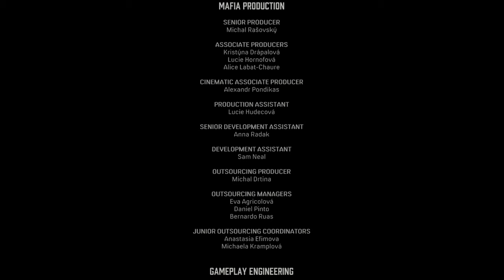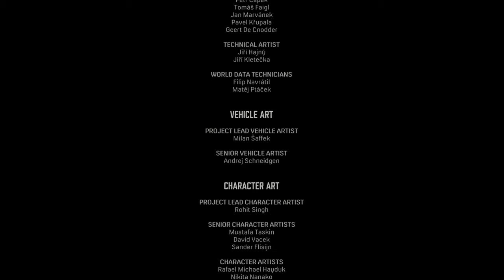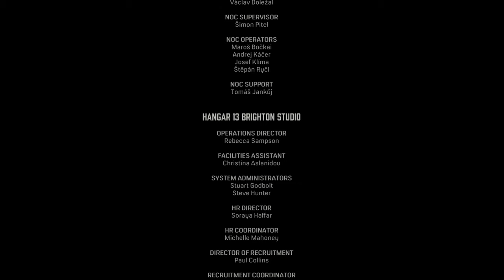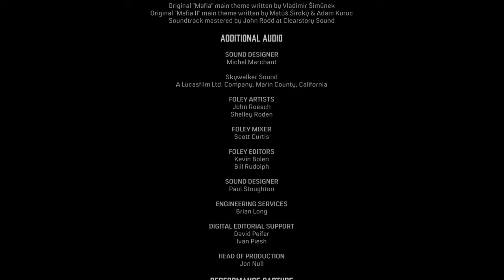Mafia - Part 17 (The Death Of Art)